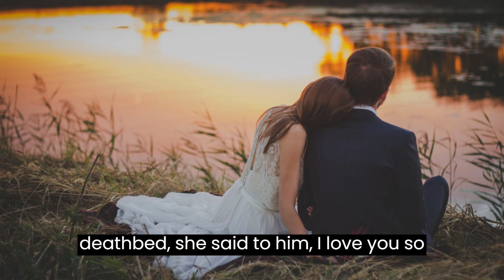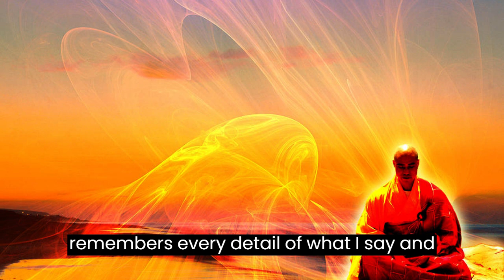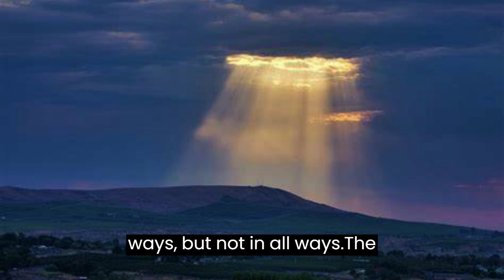Banishing a Ghost !!! / Daily Stories-1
The wife of a man became very sick. On her deathbed, she said to him, "I love you so much! I don't want to leave you, and I don't want you to betray me. Promise that you will not see any other women once I die, or I will come back to haunt you."

For several months after her death, the husband did avoid other women, but then he met someone and fell in love. On the night that they were engaged to be married, the ghost of his former wife appeared to him. She blamed him for not keeping the promise, and every night thereafter she returned to taunt him. The ghost would remind him of everything that transpired between him and his fiancee that day, even to the point of repeating, word for word, their conversations. It upset him so badly that he couldn't sleep at all.